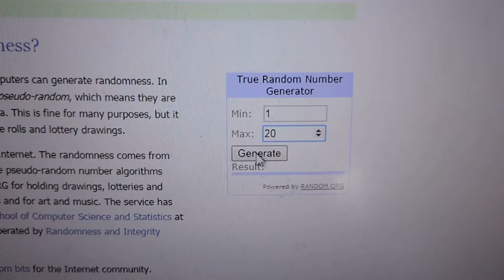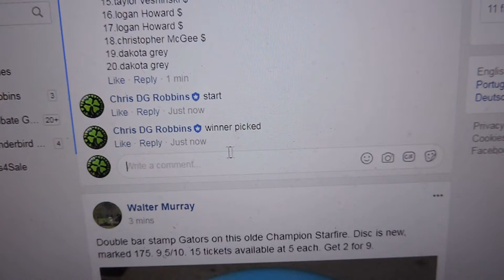Trent Hadaway 9/15/17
Ricky Daggers